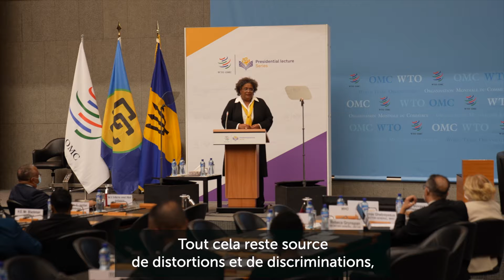Mia Mottley à l'OMC : Réinventer l'ordre mondial